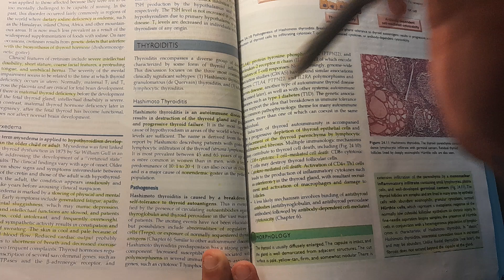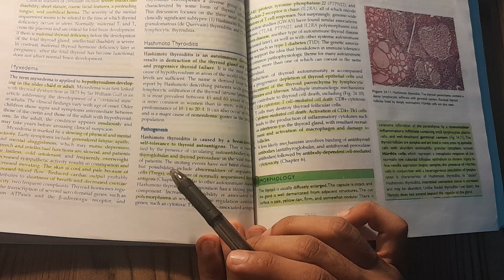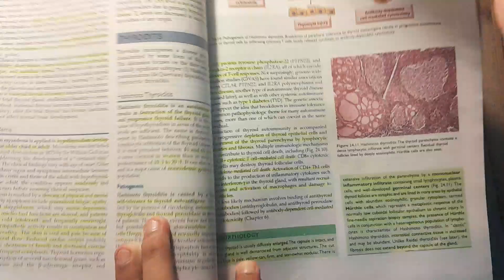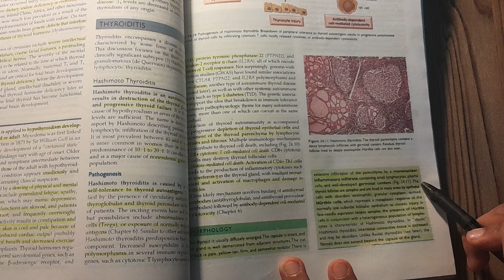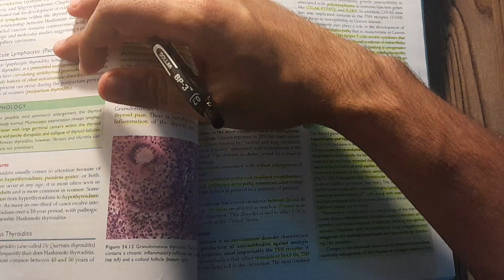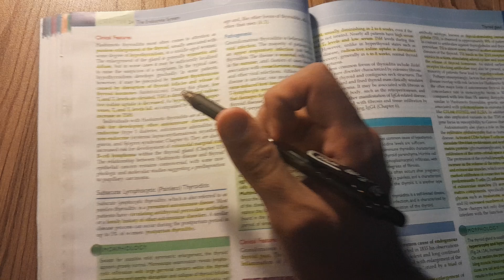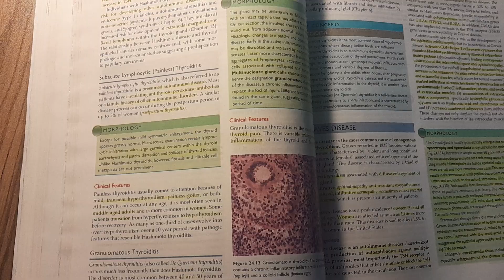Hashimotos Thyroiditis - SPECIAL PATHOLOGY